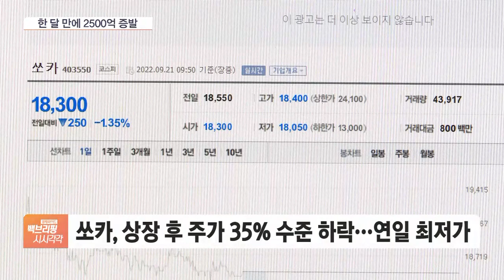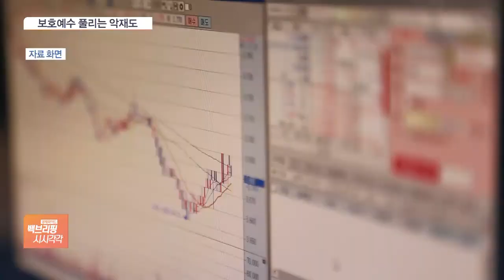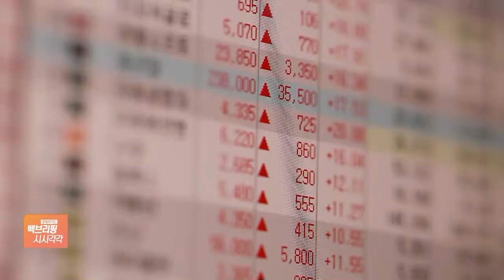혹시나 했더니 역시나…'공모 부진' 쏘카, 상장 한 달 만에 주가 34%나 급락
[앵커]

지난달 상장한 차량공유 업체 쏘카의 주가가 연일 신저가를 기록하며 추락하고 있습니다.

고평가 논란에도 상장을 강행했지만, 시장의 반응은 싸늘합니다.

김기송 기자, 쏘카의 주가 부진이 심하다고요?

[기자]

그렇습니다.